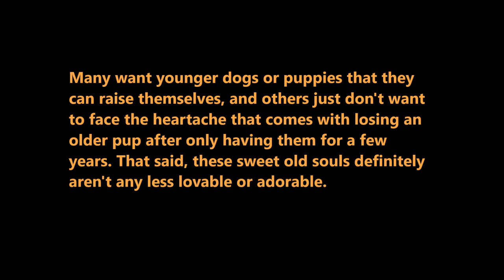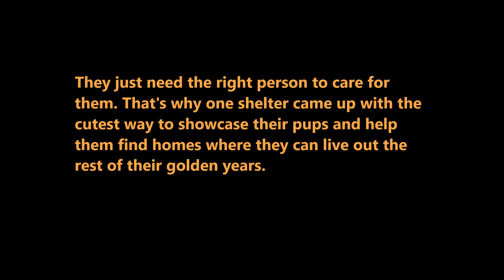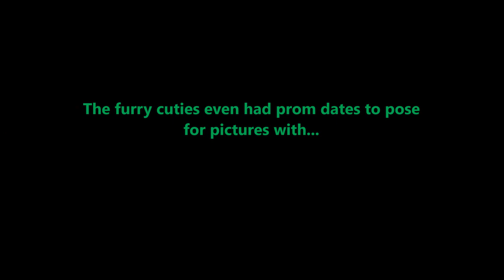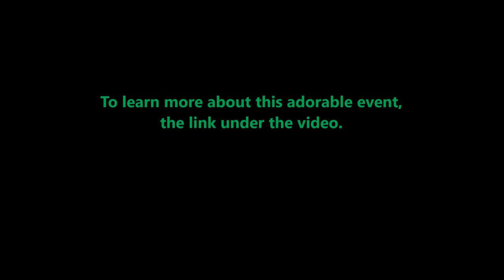Shelter Puts On Adorable 'Senior Prom' To Help Their Older Dogs Find Forever Homes